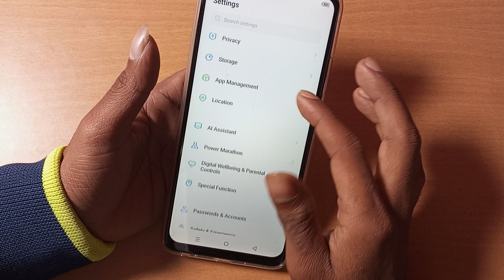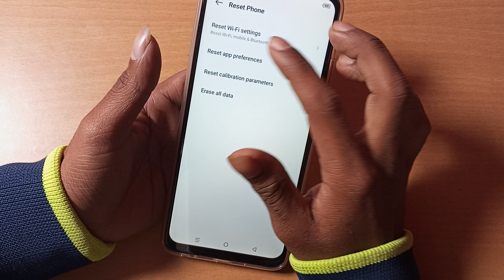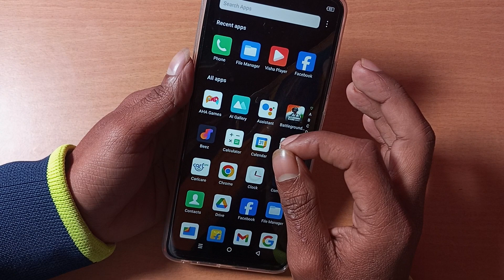infinix smart 8 network problem kaise solve kare, how to fix network issue in infinix, reset apn set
infinix smart 8 network problem kaise solve kare, how to fix network issue in infinix, reset apn settings, reset network settings

Best powerful CPU under 10k

60-Inch Tripod with Bag

7 Socket 6A Extension Board

multiplug Extension